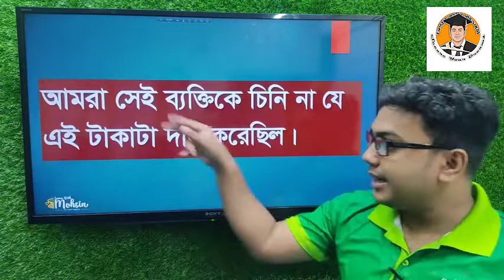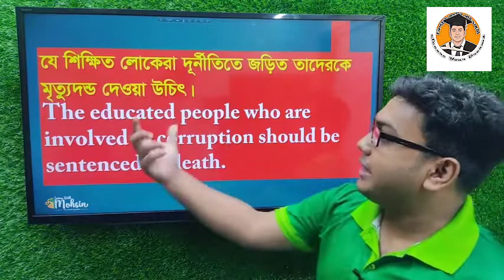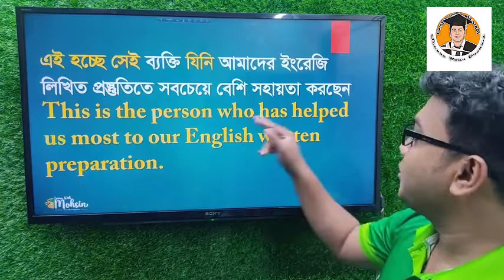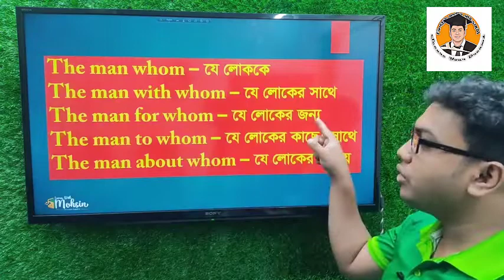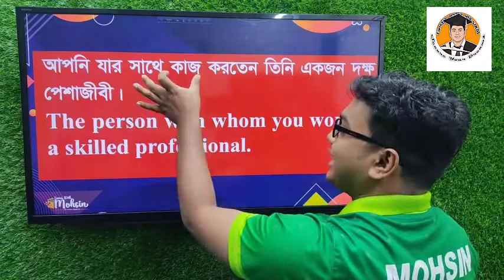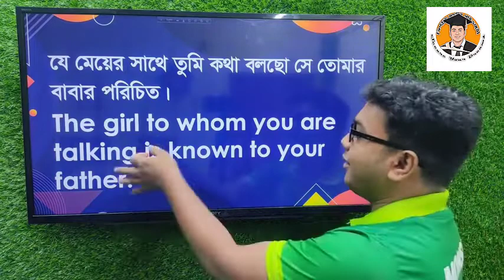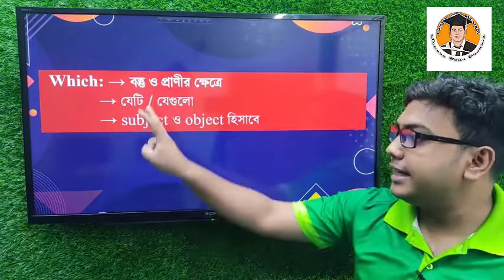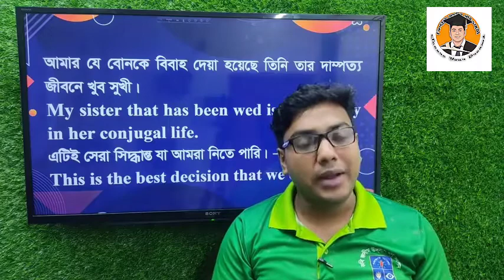How to translate with Relative Pronoun। Free hand writing skill। Mohsin Sir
মহসিন স্যারের ফেইসবুক পেইজ:
☎️Hotline:
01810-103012